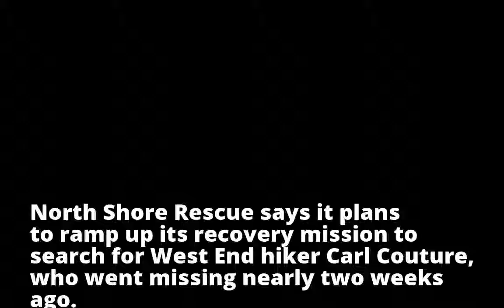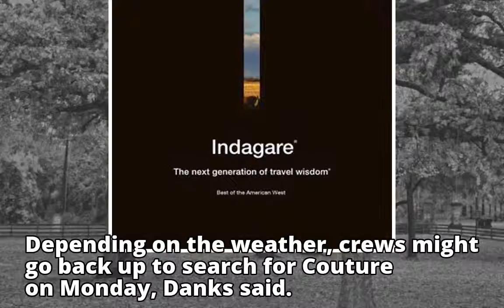Recovery mission for missing hiker Carl Couture to ramp up Sunday